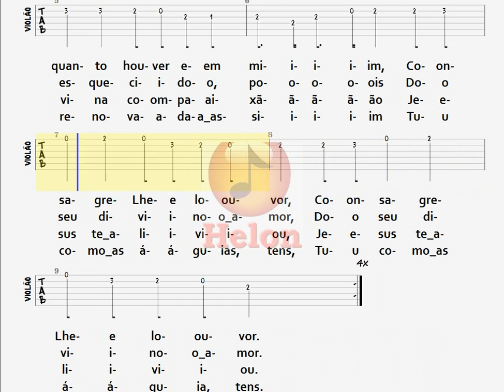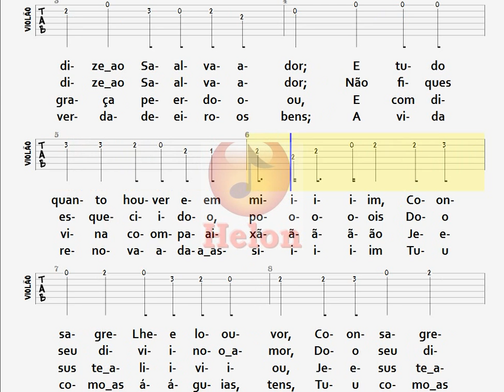131- BENDIZE - VIOLÃO / TAB